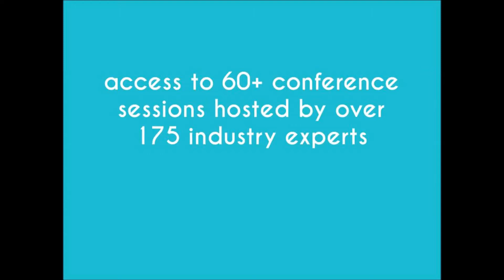Invitation Business Travel Show London